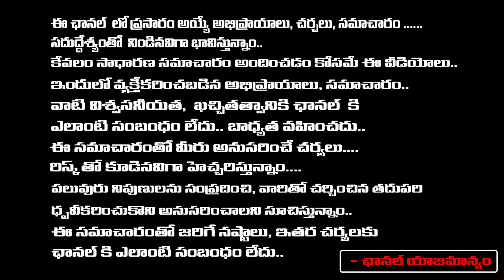Meena Rashi Horoscope | గోచార రీత్యా వచ్చే మూడు నెలలు చాలా జాగ్రత్త.. | sheshagiri rao | RedTV